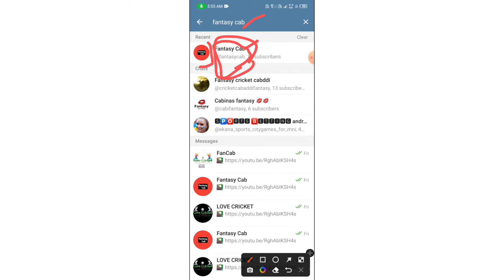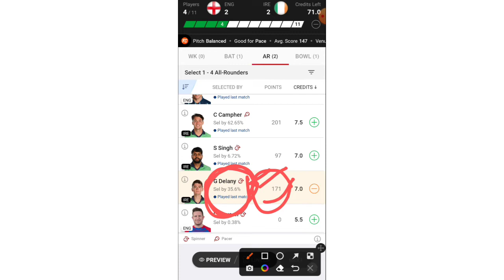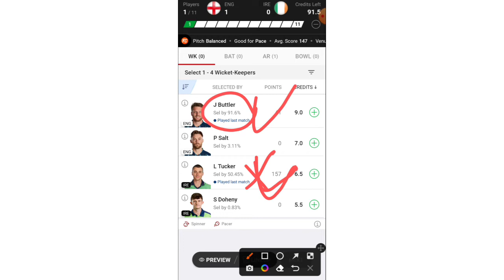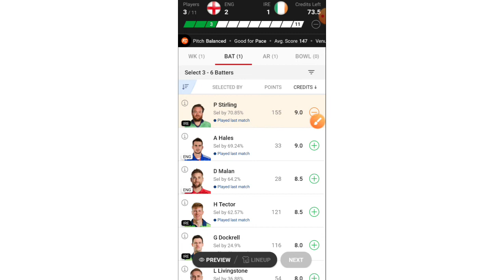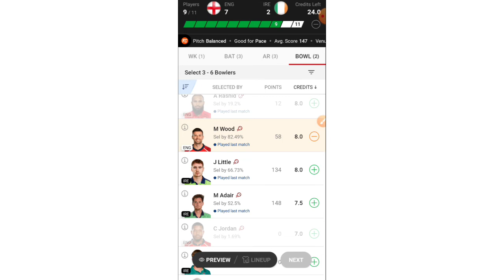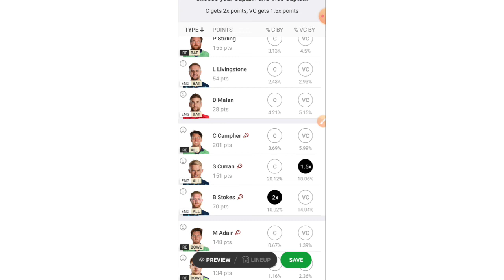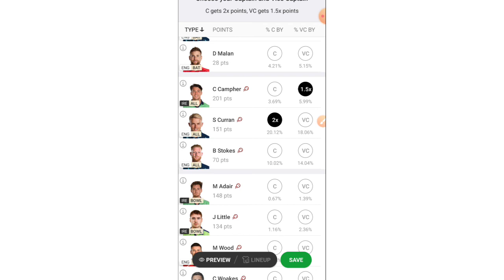ENG vs IRE Dream11 Team | ENG vs IRE Dream11 Prediction | Fantasy Tips Dream11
ENG vs IRE Dream11 Fantasy Tips
ENG vs IRE Dream11 Prediction Today
IRE vs ENG Dream11 Prediction
IRE vs ENG Dream11 Team Today Match
England vs Ireland
England vs Ireland cricket match
world cup dream11 prediction
fantasycab